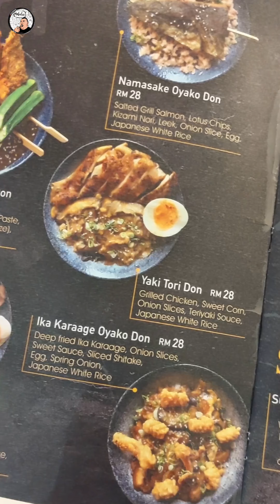FOOD IN SABAH | AJITORI IZAKAYA | JESSELTOM MALL | APAMAUMKN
🔥 Aji Tori Izakaya

Hai kmurng, tu hari bawa bini dan si skylar pgi mkn sana Jesselton Mall, klau kmurng minat mkn ramen2, nah ngam kmu pgi sni... Selain ramen ada jg nasi2 drg sni... N mknan ringan atau bkin tambah2 lau kmurng blum knyang pun ada...  Drg punya Tako yaki pun sadappp lain rasa compare dgn takoyaki2 yg sy pena mkn di luar...

N yg paling penting ada KIDS meal, n kena serve di pnggan yg cute2 utk budak... Si skylar pun happy n enjoy mkn...

Harga pula, ok jg ngam dgn environment drg... Klau mo dating2 ka, healing2 ka, relaxing ka, ngam la pgi sni...

one more thing sia suka psal ni jesselton mall, bersih ba jamban disini, mcm hotel ba jamban di sna...

Bah, bila mo cuba?

📍  Ajitori Izakaya

❤ SERVE NO PORK

Apamaumakan Enterprise

🔥 Advertise Your Business With Us 🔥
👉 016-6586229